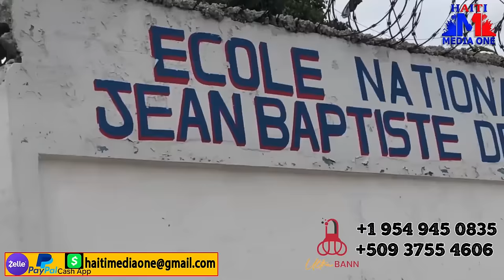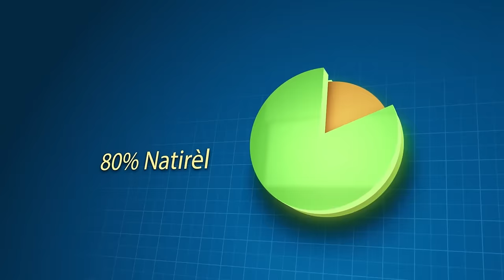Chèf Kokorat San Ras La Ki Se Jeneral Meyè Deside Avili Kek Non Neg Nan Leta Kap Finansel